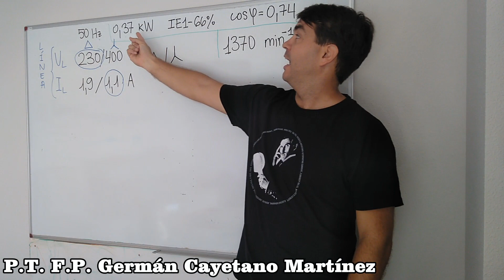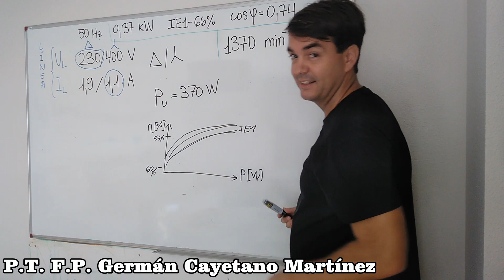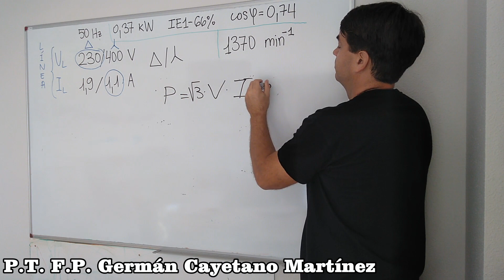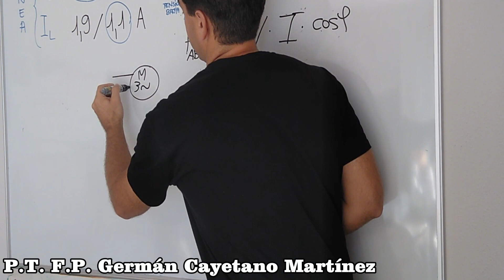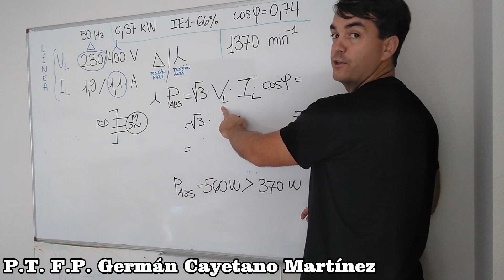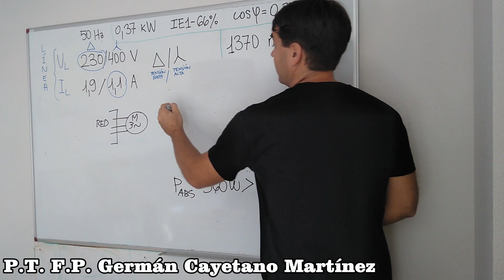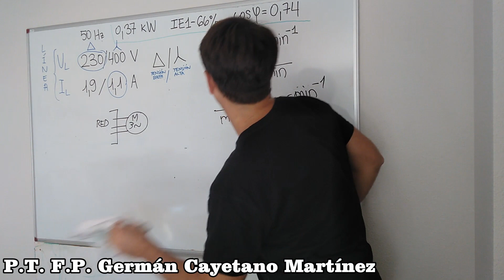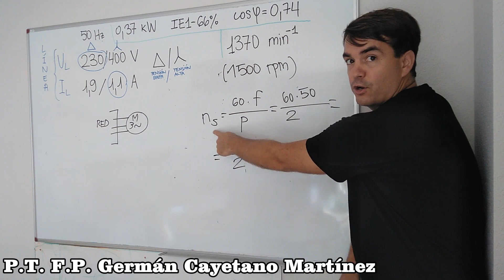⚡️ #2/2 PLACA DE CARACTERÍSTICAS de MOTOR* eléctrico | POTENCIA absorbida VS Potencia ÚTIL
Interpretación de los datos de placa de características de motor asíncrono trifásico o de inducción.